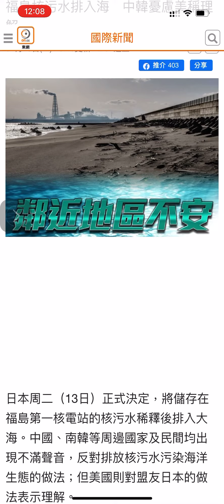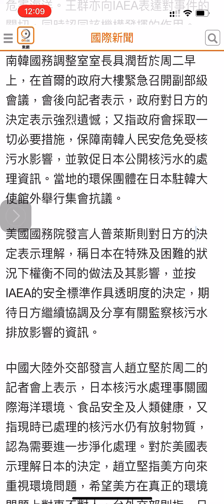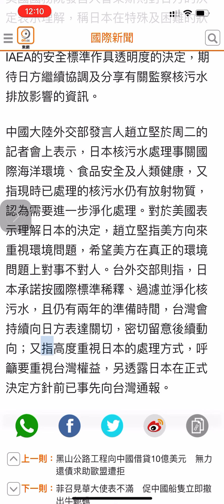日本拟排泄福岛核废水！美国表理解、中韩强烈反对！最终措施待商榷、太平洋的鱼还能吃吗？